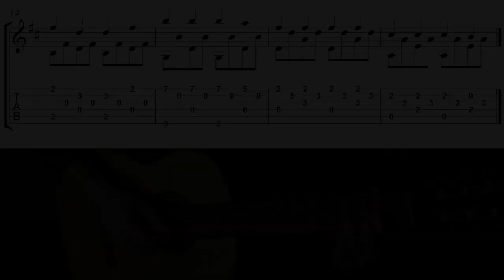Faded (Guitar Lesson With TAB)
Alan Walkers Faded guitar lesson with TAB

Guitar by Per Hallgren